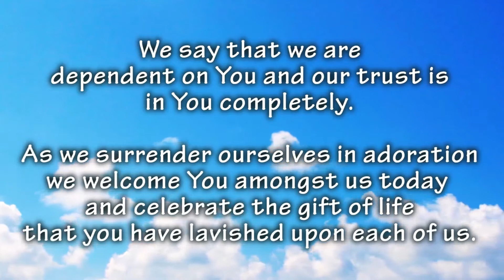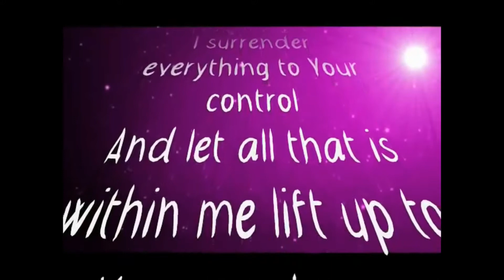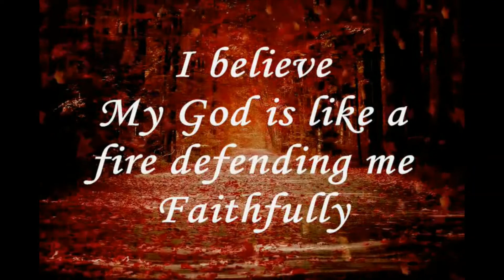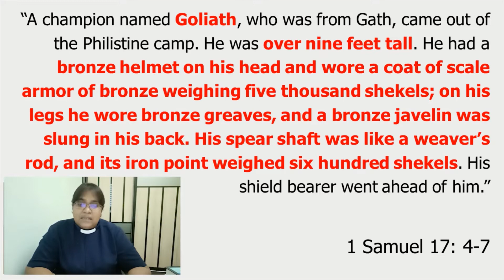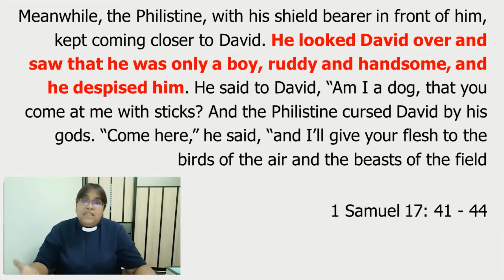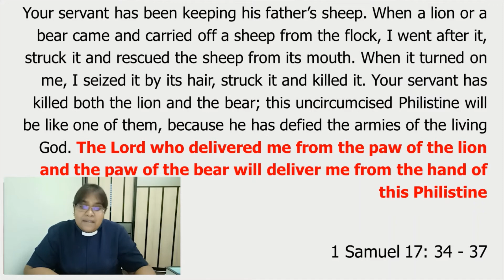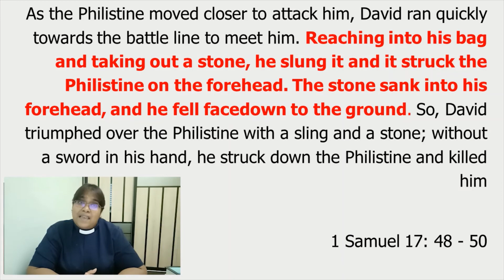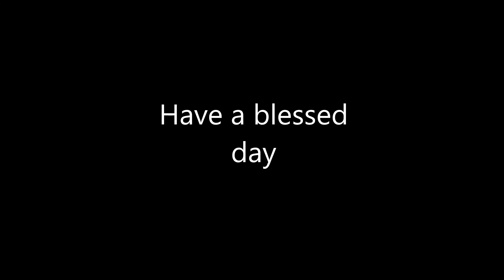WMS Klang Chapel 01Apr2022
Dedication Service by the school chaplain, rev Gaurri Maniam
Message: Facing Your Giants